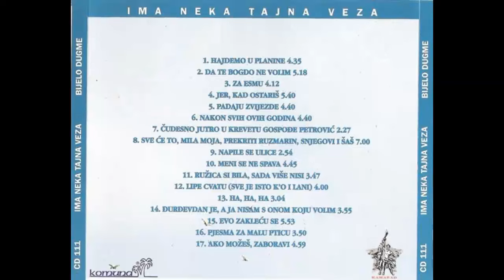Bijelo Dugme - Hajdemo u planine - (Audio 1994) HD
Written By, Arranged By, Producer – Goran Bregović